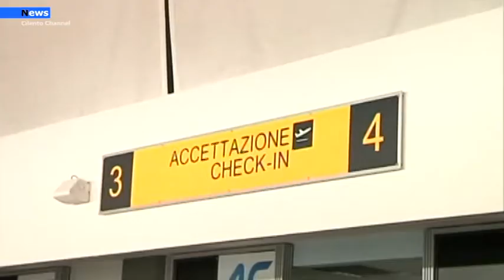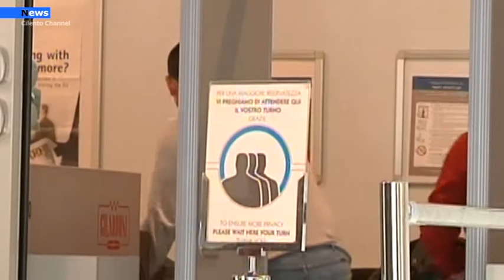Salerno, La Provincia è avanti sui lavori di collegamento all’Aeroporto Costa d'Amalfi.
La Provincia di Salerno prosegue con ritmi serrati i lavori di collegamento della Tangenziale di Salerno all’Aeroporto Costa d’Amalfi – Capaccio (1° lotto). L’obiettivo dell’intervento era quello di rendere uniforme l’esistente viabilità di collegamento tra la S.P. 417 “Aversana”, l’ingresso dell’Aeroporto “Costa d’Amalfi” e la S.S. 18 (Bellizzi).